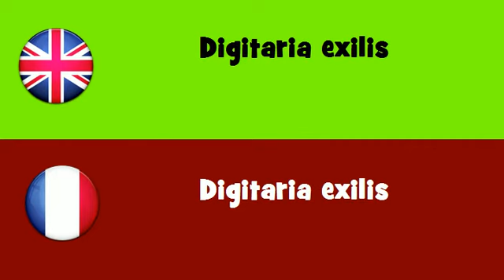FROM ENGLISH TO FRENCH = Digitaria exilis